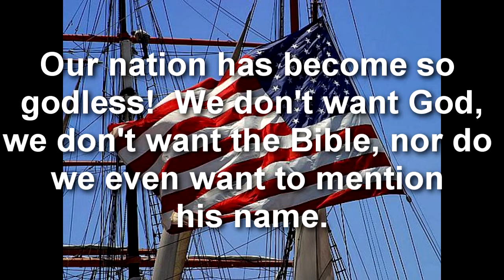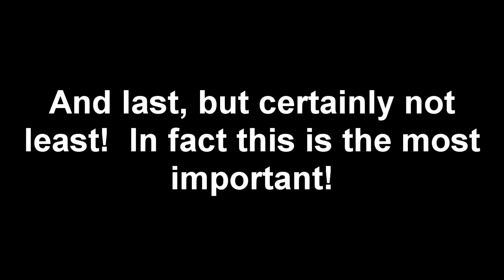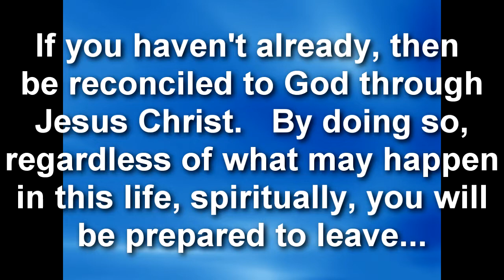Christopher Lane: Killed For Fun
This short video deals with the murder of Christopher Lane.  The culprits were 3 teenagers who took part in Lane's demise because they were bored.  Okay, instead of, "We're  bored!  Let's watch TV, play the Xbox, play basketball or something...the teens go out an slain a innocent person.  What does this mean for our nation?  This video answers that question.